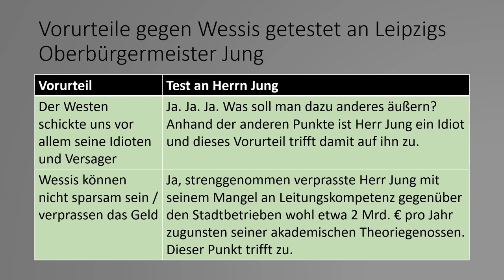Tank0013 Vorurteile gegen Wessis getestet an Leipzigs Oberbürgermeister Burkhard Jung - Teil 4 von 9